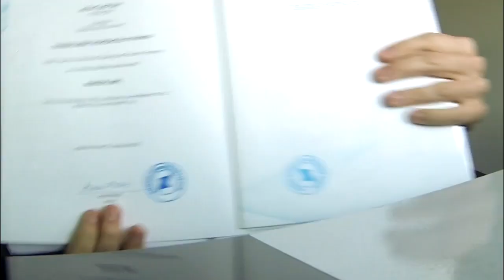How I Got My Engineering Degree For Free! 74k Starting Salary